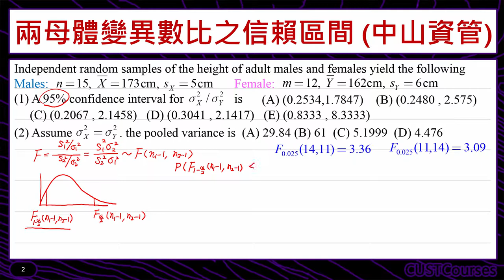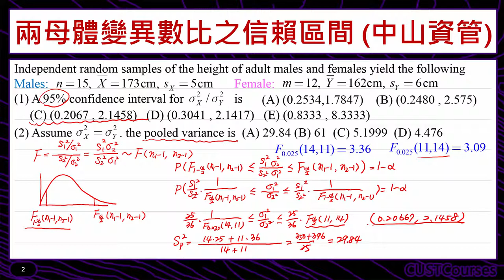歷屆考題賞析(兩母體變異數比之信賴區間)